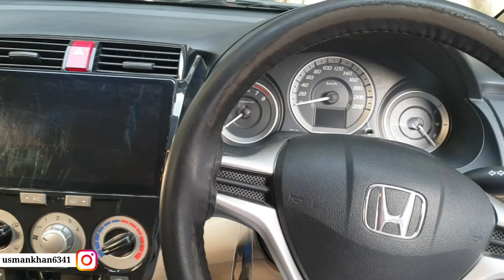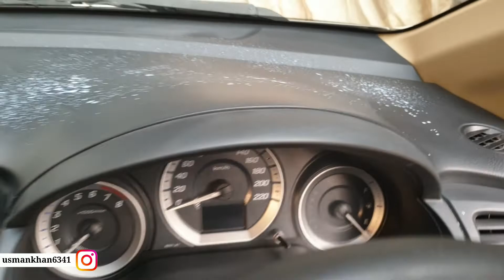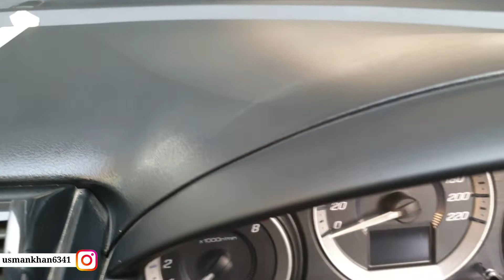How To Clean Dashboard & Wax || Car Dashboard Polish || Car Dashboard Polish Spray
i just  love youtube to explore in this chennel i will tell u just only about cars  bcx i just love youtube and my chennel keep watching it and always follow my chennel and youtube thanks